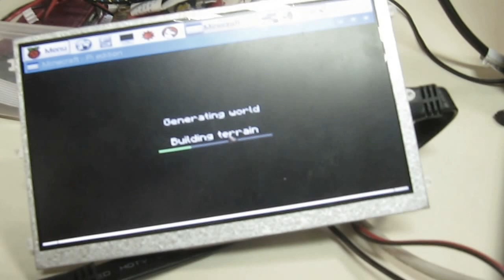Minecraft on Raspberry pi 3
Minecraft sur un Raspberry Pi 3.
Sur une Raspbian de base, je fais tourner minecraft pour voir les performances. Le tout tourne impeccablement, c'est tout à fait fluide!